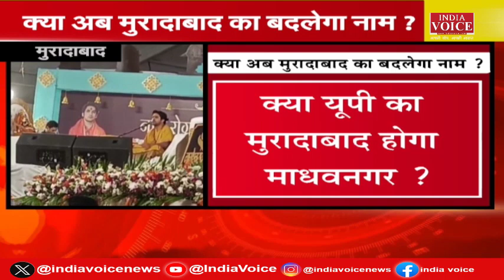चंद्रशेखर आजाद (रावण) ने दाखिल किया नामांकन, IndiaVoice की खबर का बड़ा असर